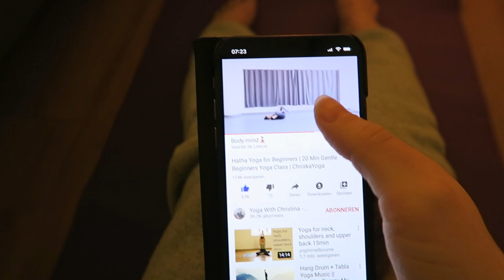Ochtend Routine - oa Yoga & Wim Hof methode | Saartje de Leeuw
Hey mooi mens!

Wat leuk dat je bij deze video terecht bent gekomen!

Sinds een paar weken heb ik een nieuwe ochtend routine die voor mij heel goed werkt en deze wil ik dan ook graag met jou delen.

Wellicht haal je er inspiratie voor jezelf uit.
Veel liefs,
Saartje